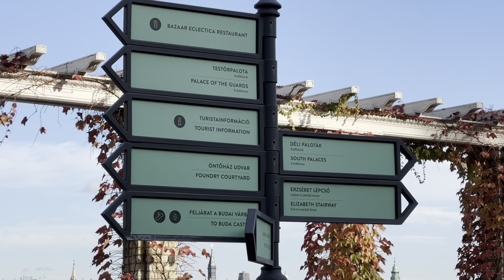Unique Places Budapest - Part III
Hey there Fellow Travelers !!

In this series we'll show you very unique places in the beautiful town of Budapest !!